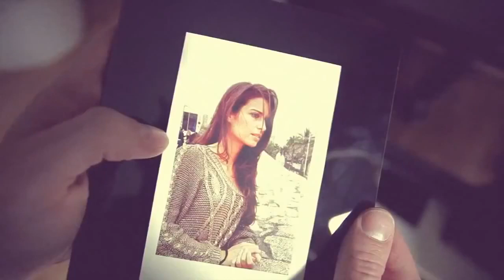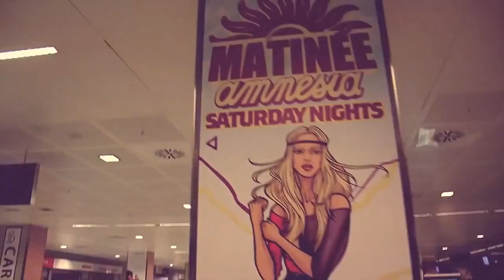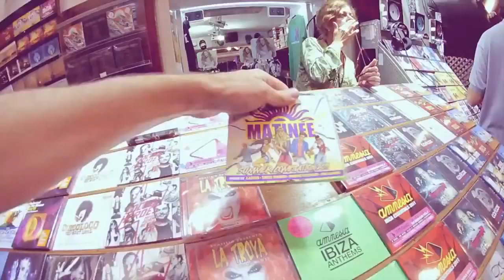Респект таким парням - Вот так надо отдыхать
Вот так надо отдыхать